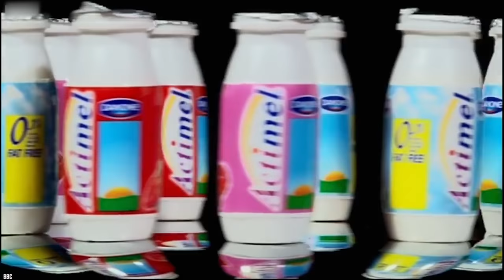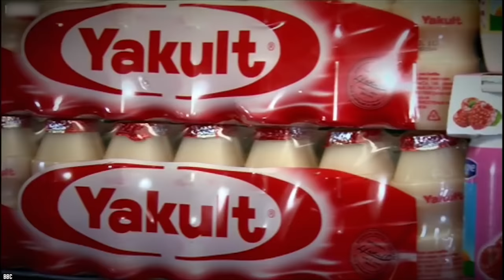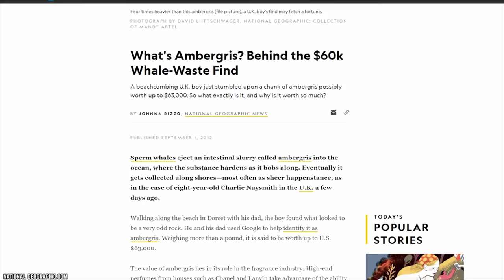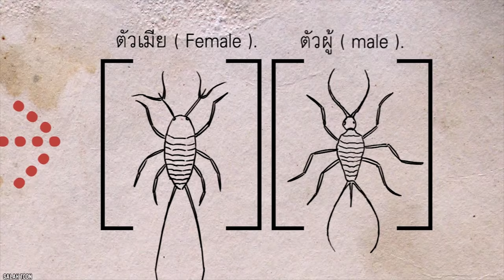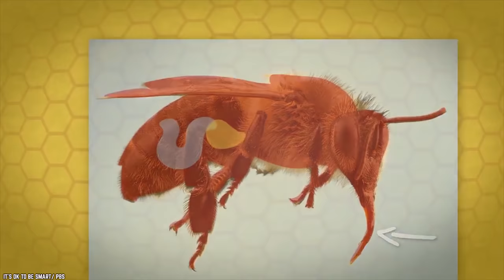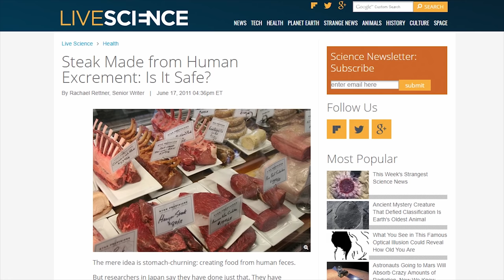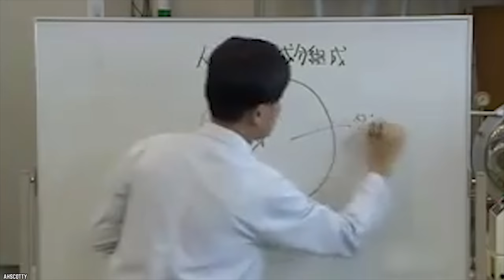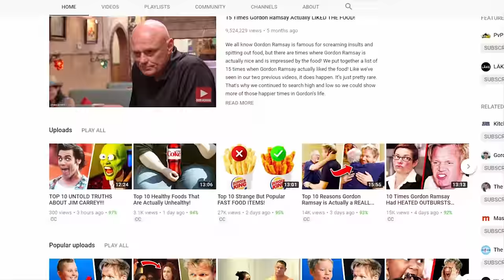Top 10 Exotic Foods Made From Bodily Fluids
Do you know all of the Top 10 Exotic Foods Made from Bodily Fluids? No matter how much you like Winnie the Pooh, human excrement otherwise known in the vernacular as poop can take some getting used to. Urine and spit belong to the same category. However, did you know that some foods may have these organic human additives in them? Here are the Top 10 Exotic Foods Made From Bodily Fluids that are as delicious and as healthy as they are filled with the stuff that we all love to hate and yet some can't get enough of. The question is. 10 Foods Made From Poop, Vomit, Or Spit. Would You Eat Them?

Comment ExoticFoods CrazyFoods InsaneFoods if you would consider eating these top 10 exotic foods made from bodily fluids.

Timestamps:
0:29 Poopalicious Spiders
1:43 Korean Wine Inspired by Baby Poo
2:30 The Great Baby Poo Sausage Rescue
3:31 Papaitan from the Philippines
4:11 Salivary Glands to the Rescue: The Sake Like No Other
5:22 That Great Puke or Poop Controversy
6:27 Shellac: Insect Poop for the Sweet Tooth in Us
7:24 Let's Talk About Honey
8:38 Elephant Gets Stung by a Bee: The Sankt Gallen Brewery Story
9:40 The Steak Made from Human Poop